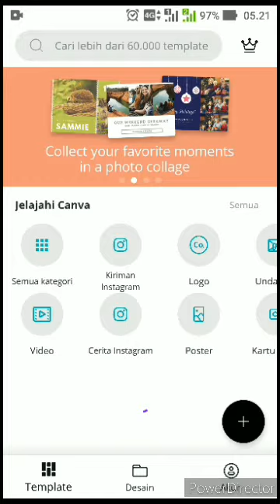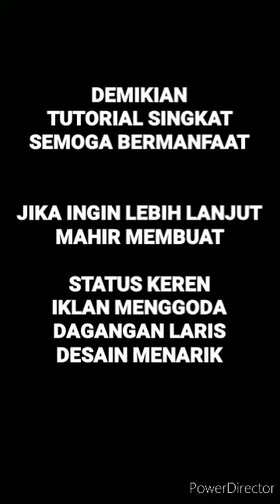TUTORIAL CANVA UNTUK STATUS WHATSAPP, IKLAN ATAU INSTAGRAM